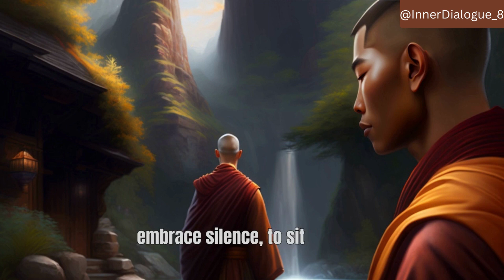Master inner peace through the power of stillness -Zen story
"Embark on a transformative journey towards inner peace as you delve into the captivating tale of a Zen master's wisdom. Discover the profound power of stillness in this enchanting story that transcends the chaos of life. Immerse yourself in the serene landscapes and timeless teachings as the Zen master guides you towards the path of tranquillity and self-discovery. Uncover the secrets of mindfulness, meditation, and the art of letting go, as you embark on a quest to master inner peace. Join us on this captivating journey and unlock the life-changing lessons that will inspire and empower you to find serenity within. Don't miss this opportunity to embrace the transformative power of stillness and embark on your own path towards lasting inner peace!"